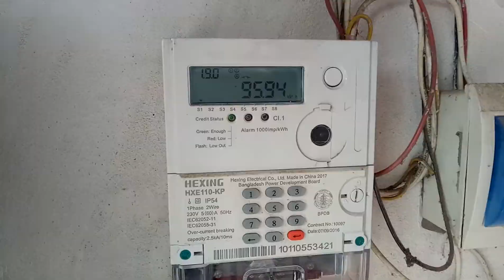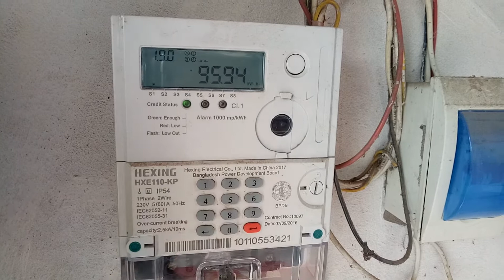prepaid meter Code part (03)